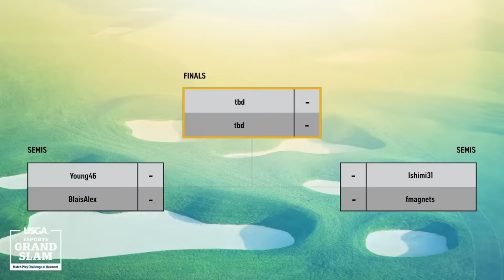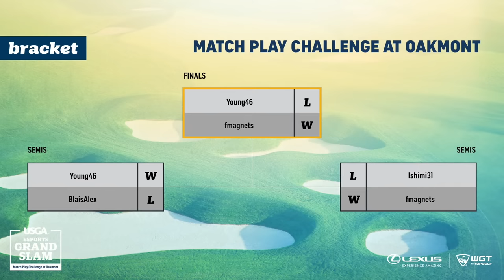The Match Play Challenge at Oakmont | USGA eSports Grand Slam Series Presented by Lexus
Join Jeff Eisenband and Jules Brook for all the action as the world's best WGT competitors square off virtually as they play a match play challenge at Oakmont in this third tournament of the 2023 USGA eSports Grand Slam Series Presented by Lexus!